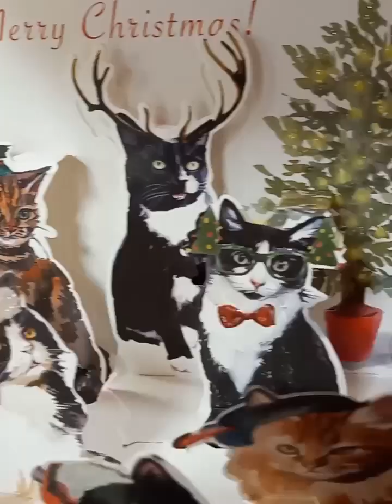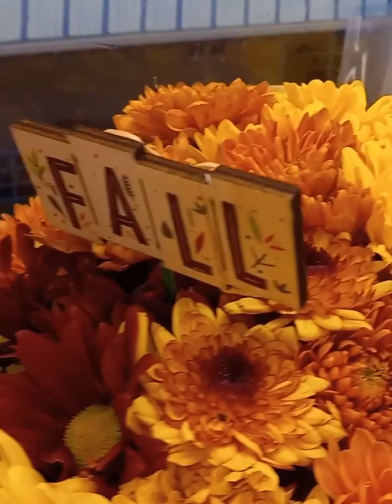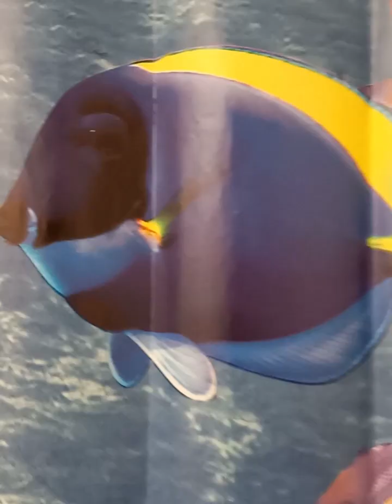December 7, 2023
Makin' Whoopee 🎩🎤👒🎤🎼🎼🎵🎵 Sunrise Serenaders👏👏👏👏👏